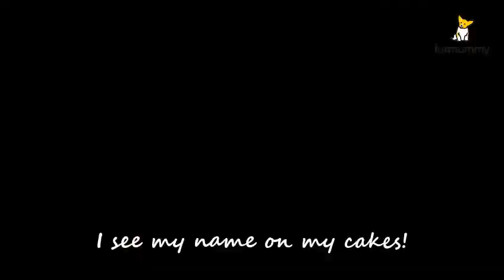Elvis’s First Birthday Pawty at Furmummy